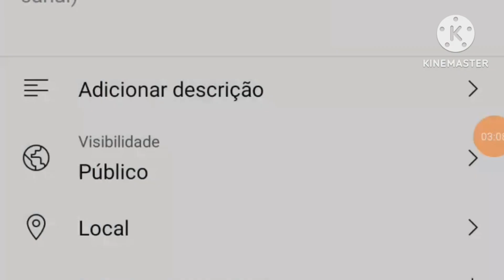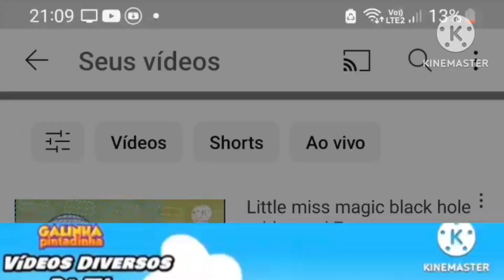little miss magic add round 7 speedrun kinemaster be like